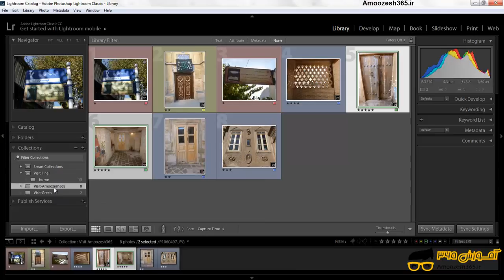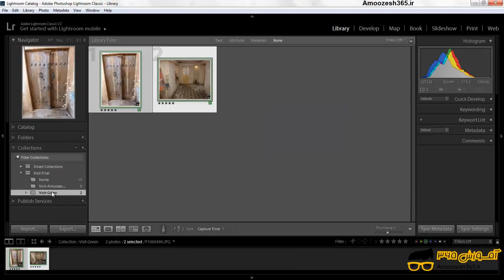ایجاد یک ست مجموعه یا کالکشن ست (Create Collection Set) از مجموعه های انتخابی در نرم افزار ادوبی...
ایجاد یک ست مجموعه یا کالکشن ست (Create Collection Set) از مجموعه های انتخابی در نرم افزار ادوبی لایت روم کلاسیک سی سی 2018 (Adobe Lightroom CC 2018‎) از دوره آموزش کاربردی فتوشاپ لایت روم